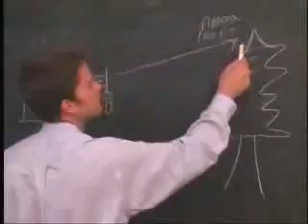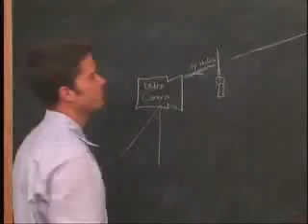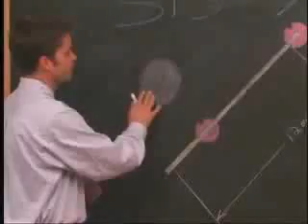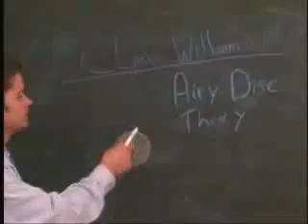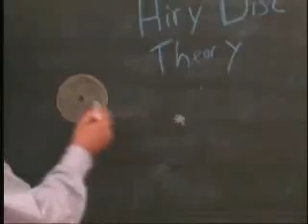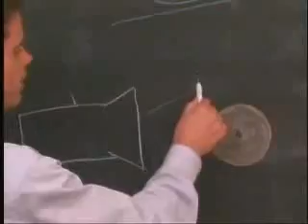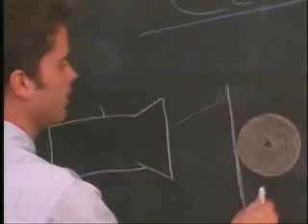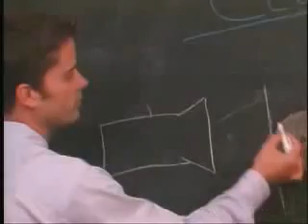The_Secret_NASA_Evidence_on_UFO_Technology_2_Part_2_.avi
David Sereda a brilliant fellow who makes clear, through precise analysis, what NASA will not say.